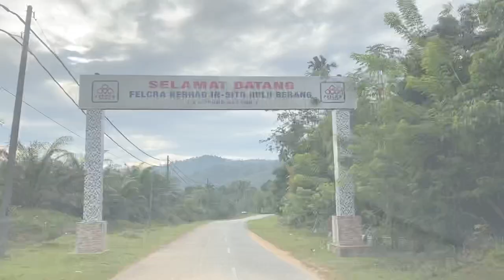Ping Ancourage Travel and Tours...”Trips of a life time!!”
Special thanks to Roy Terachi Pictures

Terengganu fly fishing outfitters (custom trips by ping Ancourage travel and tours Sdn Bhd)

We can make you a custom fly Fishing or Fishing trip to the lakes rivers and sea of Terengganu and many other locations targeting a variety of fish species. Vip Trips are all inclusive from terengganu and great for Fishing from beginner to advance anglers.

In this video: we feature Ikan Sikang
This is a conservation zone in Hulu Terengganu started by the local fishing club in a local village.  Efforts are being made to not only preserve the nature of this area but to develop an eco friendly recreational fishing destination.  We are studying the fish and environment, as well as practicing catch and release in this zone.

**Elite package** All inclusive trip
trip 3 day 2 night  2pax RM 2000
Homestay/ hotel Aircon
*Round trip transportation -from terengganu or kuala berang
*two full days fishing w/with guide plus (half day casting and fishing practice at the river)
*casting and fly fishing lessons
*all flies and fly fishing equipment inclusive
* Food 6 meals included and drinks (mixed western and local)

 *day trip* only prices trip includes
*Guide, *fly Fishing equipment, *Lunch *transportation, *water, and *Casting lessons. 2person RM 550
1 person RM 300 day